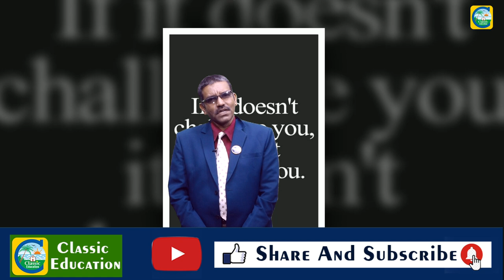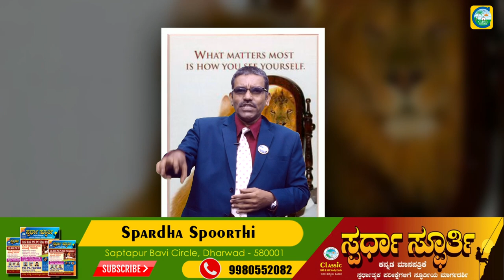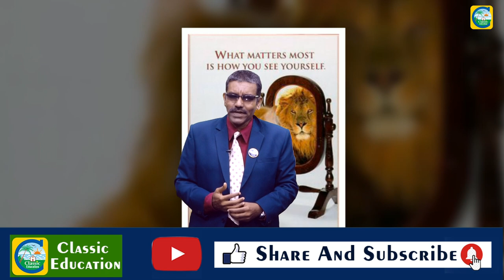ನಂಬಿಕೆ||POWERFUL MOTIVATIONAL VIDEO By MAHISHI SIR||FDA||PSI||SDA||CLASSIC EDUCATION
Classic Education
Dharwad